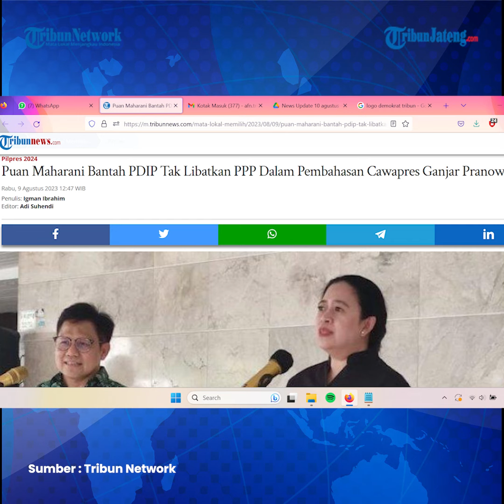Puan Maharani Bantah Tak Libatkan PPP Bahas Cawapres Ganjar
Ketua DPP PDI Perjuangan (PDIP) Puan Maharani membantah tidak melibatkan Partai Persatuan Pembangunan (PPP) dalam pembahasan calon wakil presiden (cawapres) pendamping Ganjar Pranowo di Pilpres 2024.

Menurut Puan, PDIP terbuka menerima usulan-usulan dari setiap parpol yang bergabung dalam koalisi.

Meskipun, Ketua Umum PDIP Megawati Soekarnoputri menyatakan penentuan cawapres Ganjar ada di tangannya.

Tak hanya parpol koalisi, kata Puan, PDIP juga akan mendengar masukan dari Ganjar Pranowo terkait cawapres pendampingnya.

Editor : daf